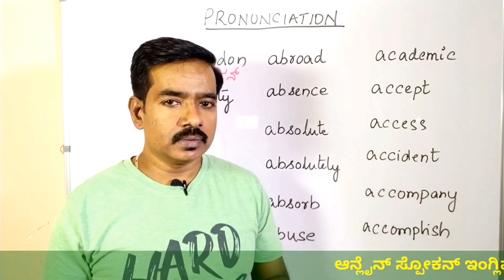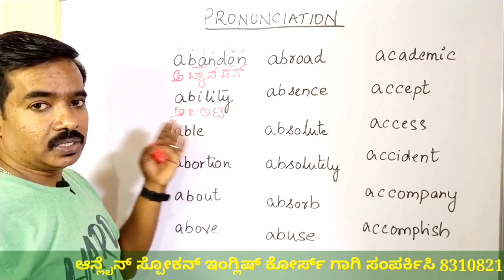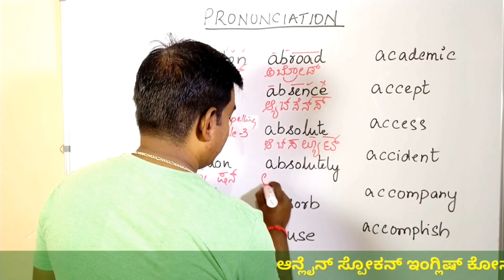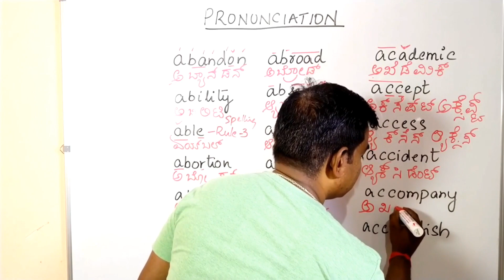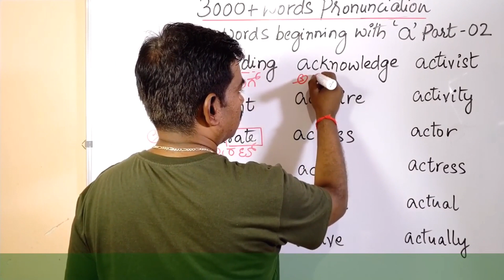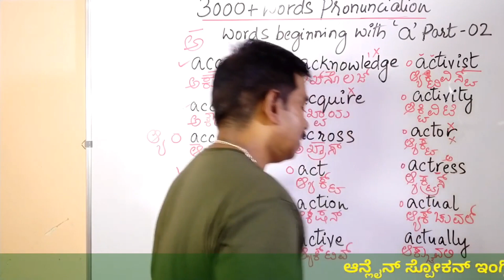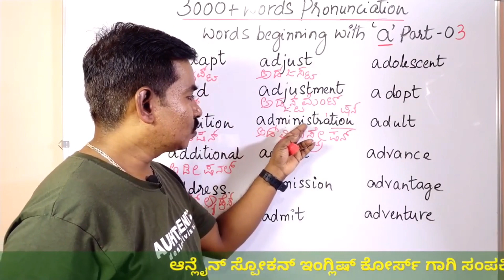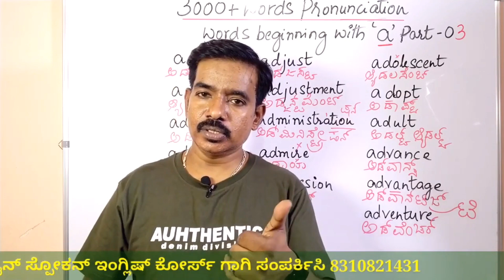PRONUNCIATION A 1 to 3 || ಇಂಗ್ಲಿಷ್ ಕಲಿಯುವುದು ಹೇಗೆ || ಸ್ಪೋಕನ್ ಇಂಗ್ಲಿಷ್